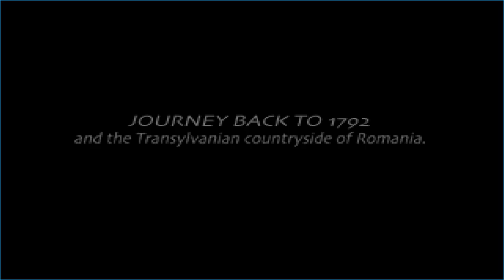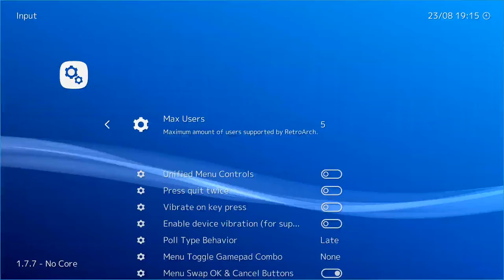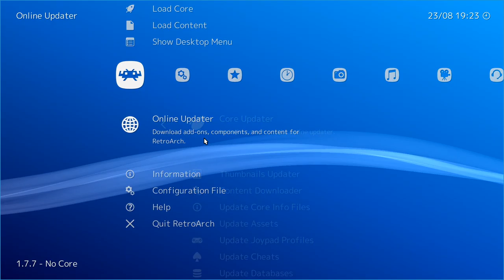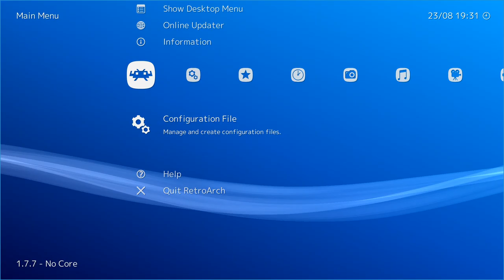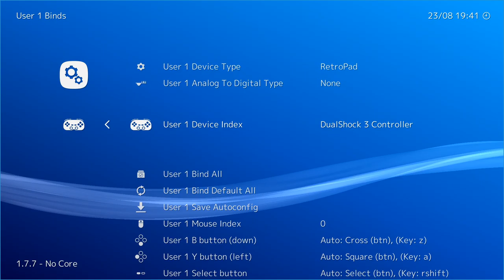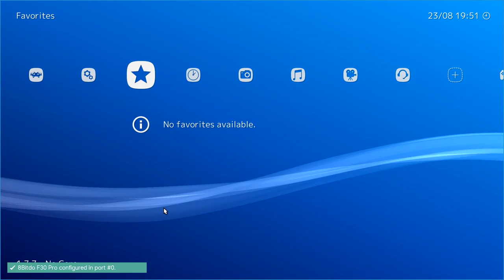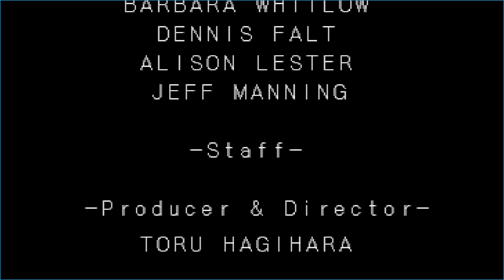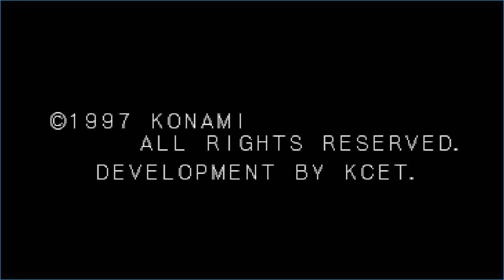Symphony of the Night: Randomiser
Symphony of the Night randomised - what's the worst that could happen?

Game: Symphony of the Night